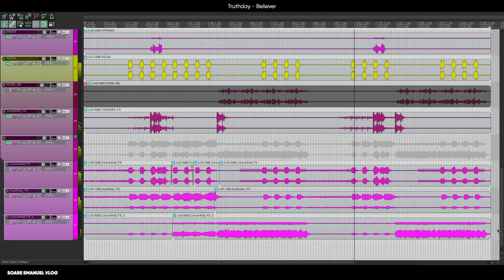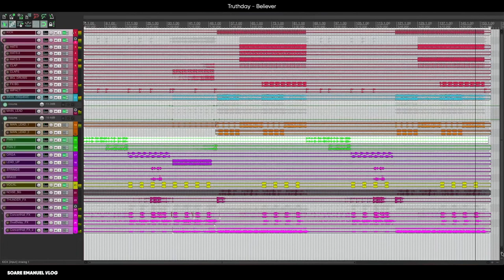Truthday - Believer ( Cockos Reaper Project )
Follow Truthday